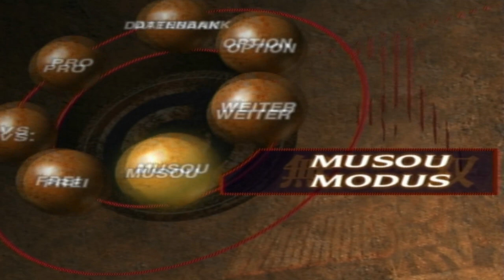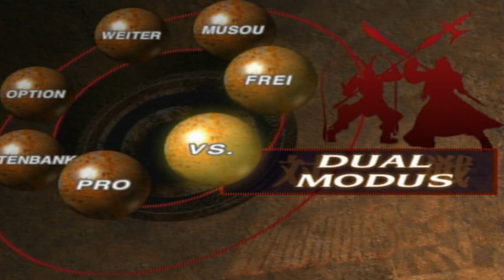Let's Play Dynasty Warriors 3 [German] Part 1: Shu - Das beste Spiel der Welt!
Let's Play Dynasty Warriors 3 [German/100%/HD/Hard] Part 1: Shu - Das beste Spiel der Welt! Hulao Tor - Lu Bu Fight

Schlacht: Die Schlacht am Hu Lao Tor - Alliierte Truppen

Dynasty Warriors (jap. 三國無双 Sangoku Musō (Teil 1) / 真・三國無双 Shin Sangoku Musō (ab Teil 2)) ist eine Computerspielreihe mit mehreren Ablegern aus dem Hause Koei. Sie behandelt die historische Phase der Zeit der Drei Reiche Chinas.
Die Reihe gehört wiederum zur übergeordneten Musō-Reihe, zu der ebenfalls die Reihen Sangoku Musō (Samurai Warriors), Musō Orochi, Gundam Musō (Crossover mit Gundam) Hokuto no Musō (Crossover mit Hokuto no Ken), One Piece Kaizoku Musō (Crossover mit One Piece), Troy Musō (Warriors: Legends of Troy) und Zelda Musō (Hyrule Warriors; Crossover mit The Legend of Zelda) gehören.
Dynasty Warriors ist selbst ein Ableger von Koeis rundenbasierter Strategiereihe Romance of the Three Kingdoms (三國志 San guo zhi bzw. Sangokushi). Der erste Teil ist ein Beat ’em up mit dem Titel Sangokumusō für die Playstation, während die weiteren sieben Teile der Serie Actionspiele sind, die auf verschiedenen Konsolen veröffentlicht wurden. Da der zweite Teil der Reihe deutlich vom ursprünglichen Genre und Stil des Erstlings abwich, wurde er in Japan unter dem Titel Shin Sangokumusō veröffentlicht. Die nachfolgenden Titel wurden dann als Shin Sangokumusō 2 usw. durchnummeriert. Auf dem internationalen Markt dagegen erschien Shin Sangokumusō als Dynasty Warriors 2, wodurch es zu einer dauerhaften Abweichung zwischen der Nummerierung im Japanischen und den internationalen Veröffentlichungen kam.
Im dritten Teil der „Dynasty Warriors“-Reihe sind 20 Level zu bewältigen mit insgesamt 41 spielbaren Charakteren. Zu diesen Charakteren gibt es in der „Enzyklopädie“ des Spiels Biografien, auch von Charakteren, die nicht spielbar sind.
Mit seinem Charakter wird die Gelegenheit geboten, auf Pferden oder Elefanten zu reiten, sowie die Geschichte zu jedem spielbaren Charakter zu spielen. Auch gibt es einen neuen Kooperativ-/Duellmodus, der es dem Spieler erlaubt, sich mit anderen Spielern zu messen oder mit ihnen zu kämpfen. Wie bei dem Vorgänger gibt es kein Blut, die Gegner verschwinden nach einiger Zeit, und die niedergestreckten Gegner werden im K.O.-Zähler aufgezählt. Seine Leibwächter können mit Team-Befehlen kontrolliert werden, und Handlungsvideos werden vor, mitten und im Spiel angezeigt. Diese zwei Features werden in den späteren Teilen zum Standard.

-DATEN-
Studio: Koei
Publisher: THQ
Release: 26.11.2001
Plattformen: Playstation 2, Xbox
Genre: Actionspiel, Taktik Hack and Slay
Spielmodus: Einzelspieler, Koop Modus
Altersfreigabe: 12

Meta Score: 78% (hatten einen Sprachfehler und meinten eig. 100%)